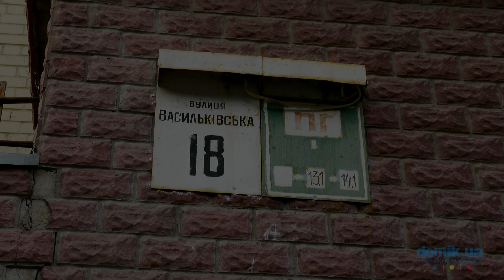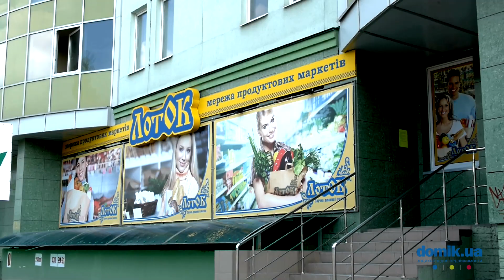Васильковская, 18 Киев видео обзор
Улица Васильковская, 18.
Двухсекционный кирпичный дом, построенный в 2002 году. Секции имеют разную этажность в 16 и 18 этажей. Здание расположено в Голосеевском районе города Киева. Единственный имеющийся вход в парадное контролируется консьержем. Непосредственно в доме располагается стоматологическая клиника и туристическое агентство. Под домом есть подземный паркинг. А рядом с постройкой расположена парковка для автомобилей.  Во дворе находится детская площадка. Дом находится в районе с хорошо развитой инфраструктурой. Наряду со станциями метро, неподалеку есть аптеки, рестораны, различные магазины и многое другое. Рядом с домом расположена школа, а неподалеку есть детский сад. Состояние дома хорошее.